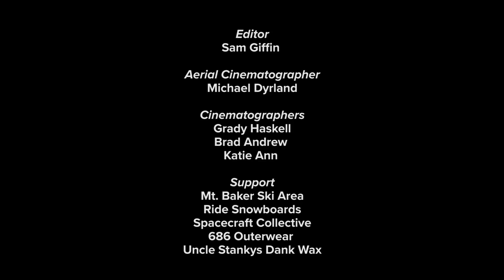FollowCamham Series Trailer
A northwest snowboarder plans to create a series to follow some of the best riders in the world around his home mountain and other resorts around the United States. The instagram series is called follow cam and can be found @folowcam . Follow him as he drives his truck camper he built from resort to resort. This nonprofit self funded series will have organic conversation and riding by some of the best male and female riders in game.